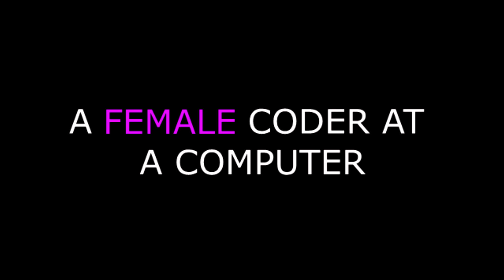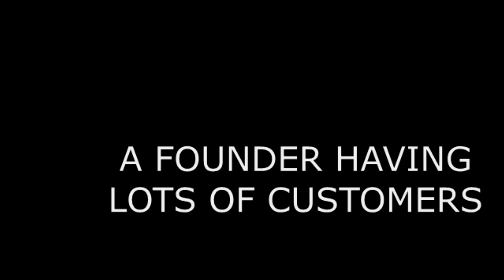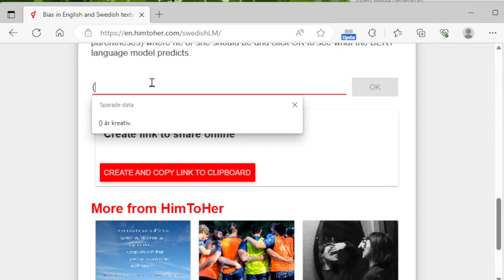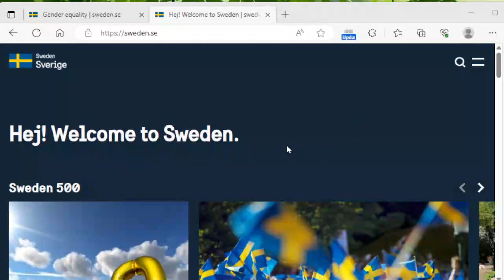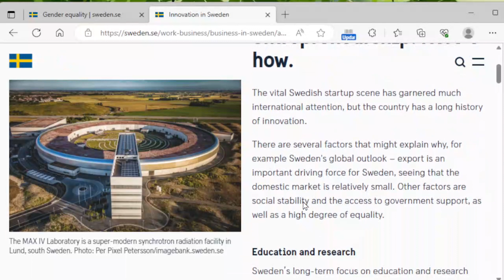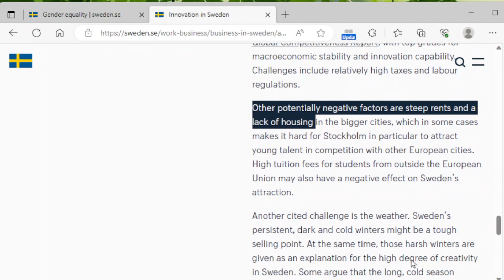Knocking on doors - an AI experiment by a female entrepreneur and piano improvisor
Sweden is known for its gender equality but when it comes to innovation, investments, entrepreneurship we forget that aspect completely and disregard that female founders often are overlooked and do not get the resources needed to become successful innovators. Women's innovation is not seen, not funded, not considered.